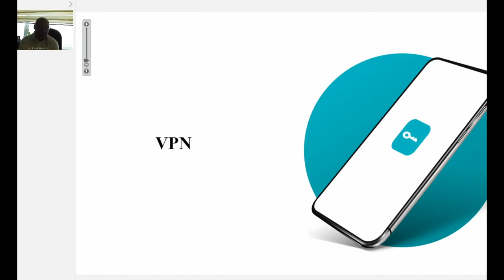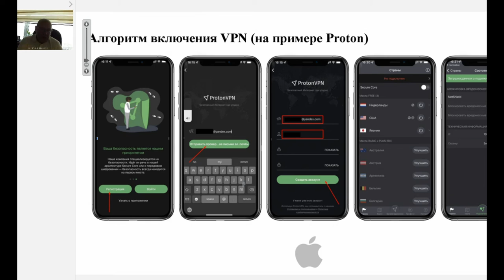Денис Терехов призывает депутатов ЗС края посещать все соцсети и использовать спецпрограммы